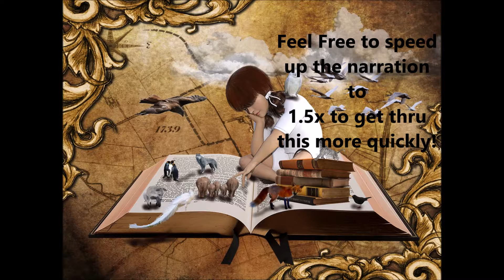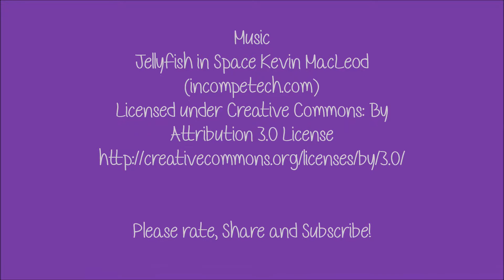Jesus to New Age | Spirit Science | The Truth about the 12th and Other Houses in Astrology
Discover our favorite online botanica items by visiting our Amazon influencer Enjoy informative and motivational videos on current events and celebrity news from my YouTube channel!

Enjoy one of my fave stories on Amazon's Kindle Vella: "Sagittarius Sun: Rejected Mate Shifter Series"

Listen to YouTubers and music on your very own Fire Tablet with HD display (ad)

Divorce and breakups are hard to deal with even for YouTubers.  Read this blog for tips on how to overcome the pain